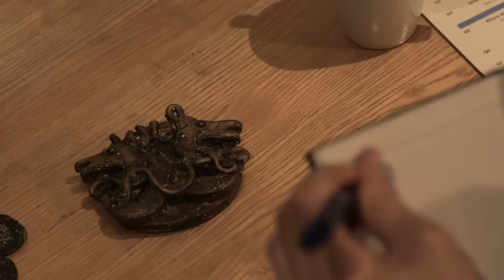Grave Goods Behind the Scenes Extended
An insight into the making of the first short film on our last Creative & Character Makeup course, with makeup FX by our students. We educate by experience and if you want to work as a prosthetics artist on set, this course gives you the opportunity to be part of two specially designed short film shoots with a professional crew. Well done to the students and a big thank you to Felicity Flashman for the BTS filming, Dogbite Film Crew, our actors and staff.